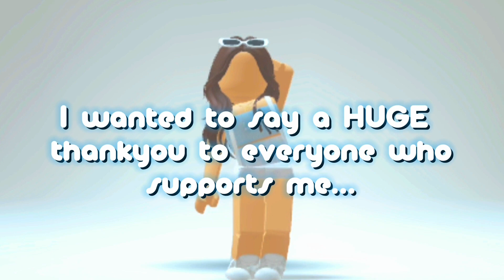I EDITED THE ADOPTME TRAILER 🤣😱*FUNNY*